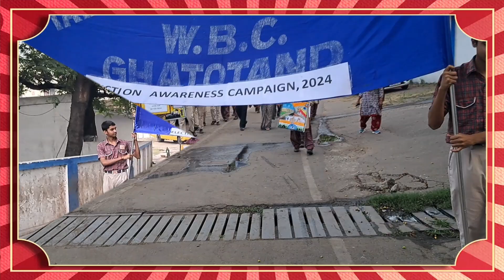Voting Awareness Campaign by Students of TATA DAV Ghato 2024